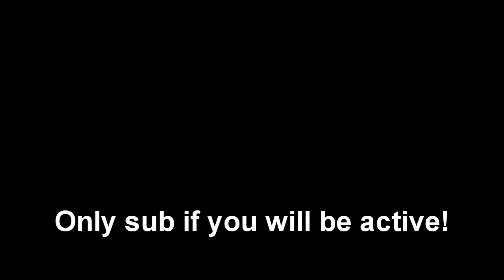Moved channels! (WATCH)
Hey so i have moved channels, won't be using this one anymore, the first upload to my new channel should be my cod 4 & mw2 tage